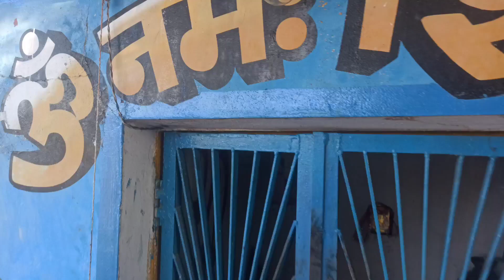Aaj gye ghaas katne apne gaw😄♥️||must watch 😊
Lots of♥️